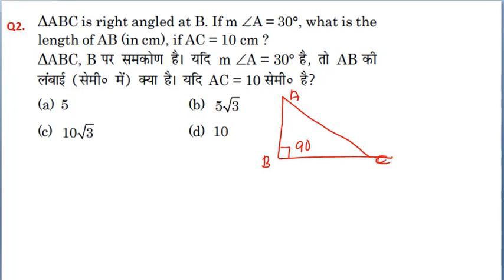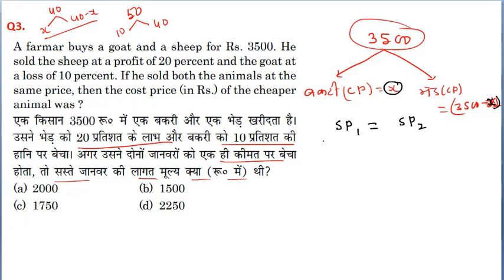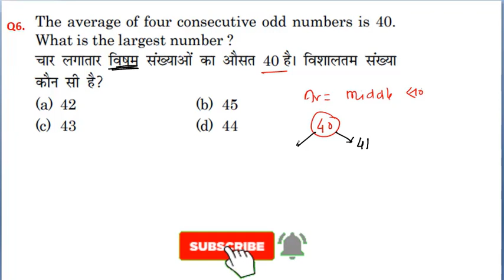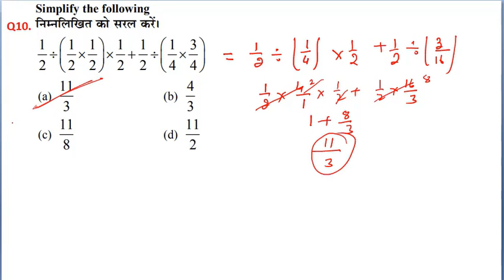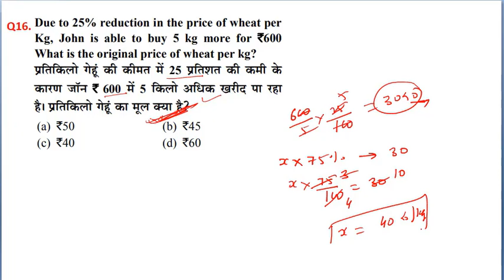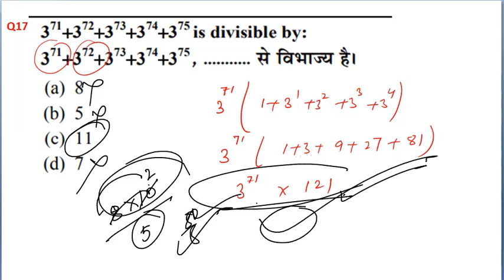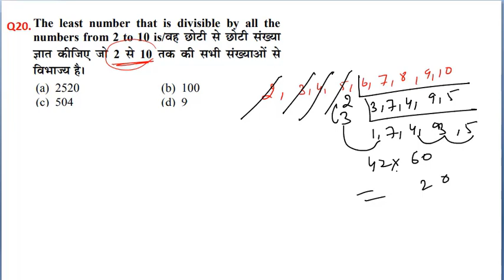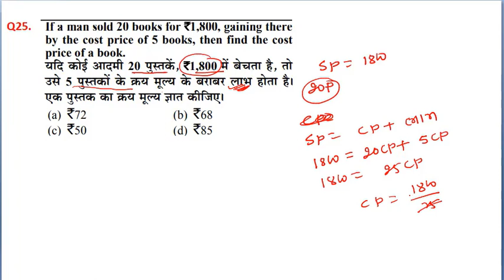BIHAR DAROGA Mains Practice Set | Maths | 25 Q | Bihar SI Exam 2022